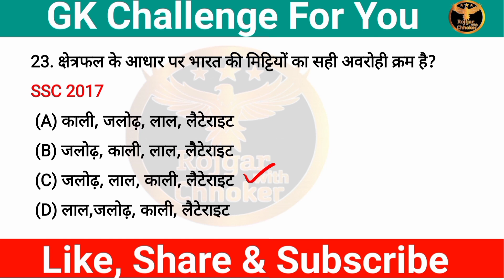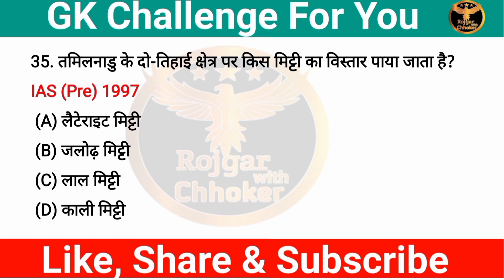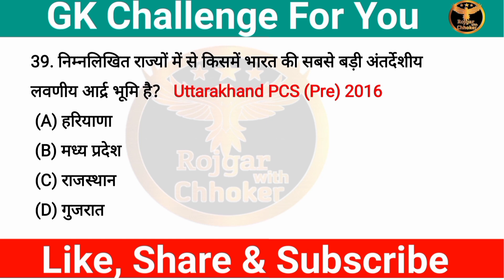भारत की मिट्टीयाँ Part-2 | Indian soil in hindi | Indian Geography l Delhi police I